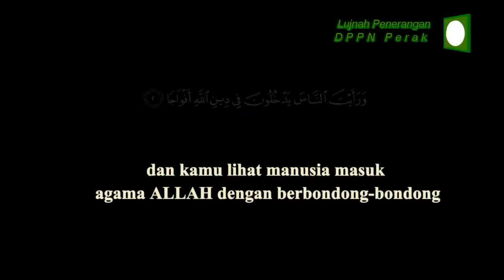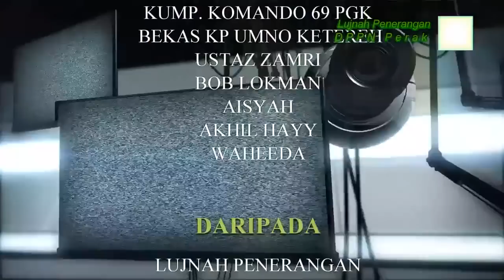Mereka kini bersama PAS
Terbitan Pemuda PAS Perak.